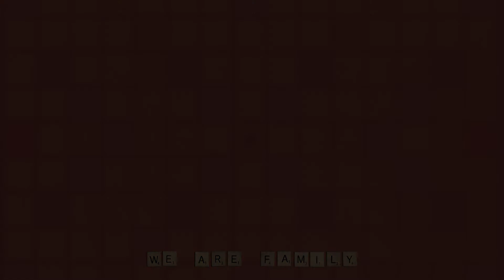Building Blocks // October 10, 2021 // Dr. Eric Thomas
God gives us building blocks for a healthy Family of faith.
Romans 15 v.1-7

1. We will help the weak.
2. We will please others.
3. We will open the door to hope.